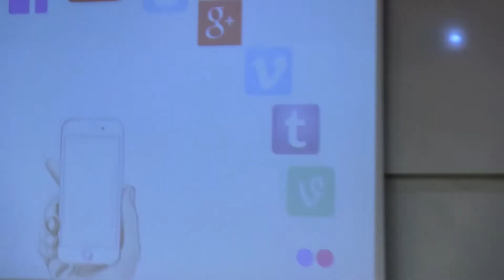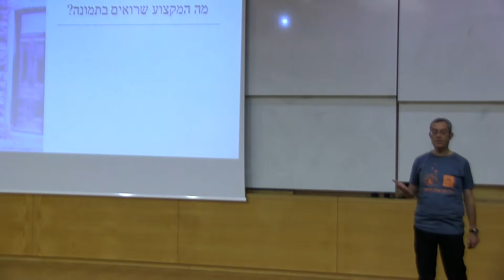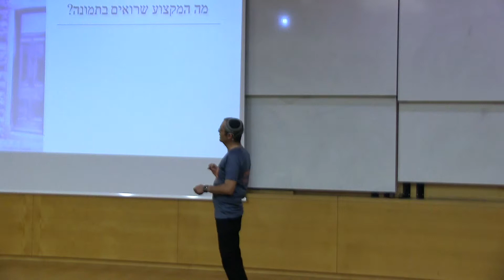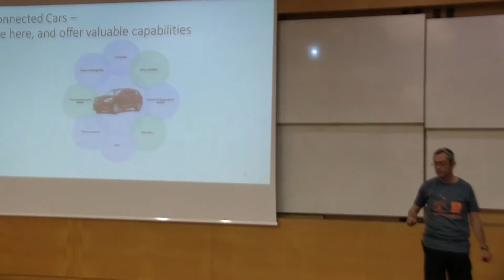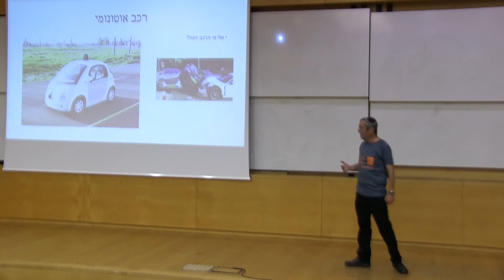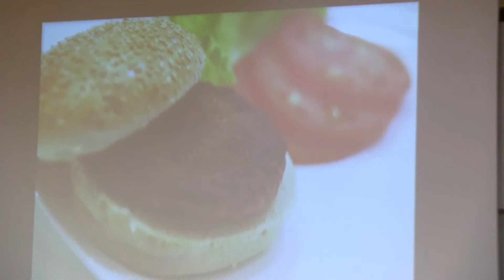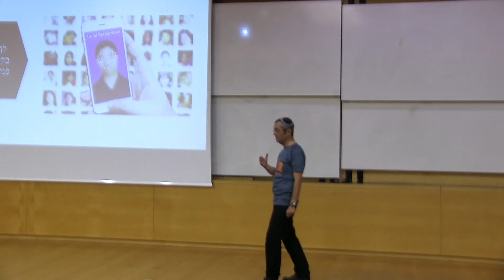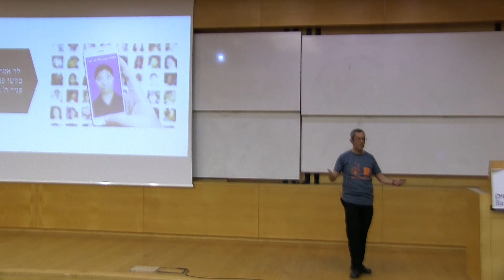כיצד תיראה האנושות ב-2050 בעקבות התקדמות הטכנולוגיה, פרופ' דרור פיקסלר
הרצאתו של פרופ' דרור פיקסלר, רובוטים, כלי רכב ושאר ירקות - כיצד תיראה האנושות ב-2050 בעקבות התקדמות הטכנולוגיה, במסגרת ליל המדענים, שהתקיים בספטמבר 2017